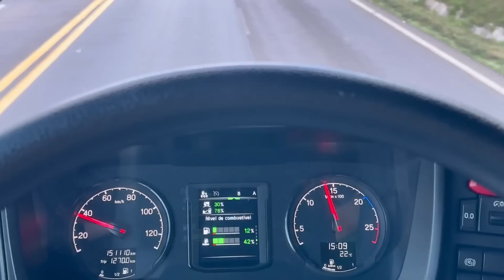Andei vários km errado aff que preju..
Minha vida de caminhoneira.